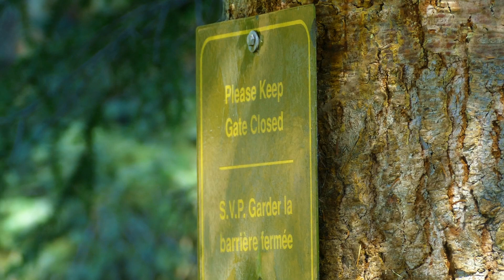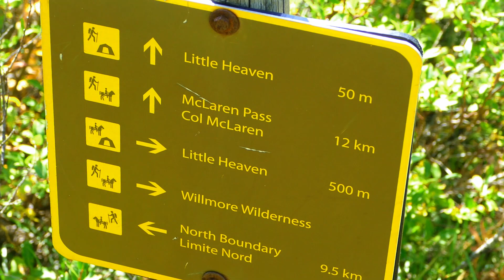DAY 3. LITTLE HEAVEN BACKPACK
Day 3 of our Little Heaven backpack starting from the Rock Lake staging area.